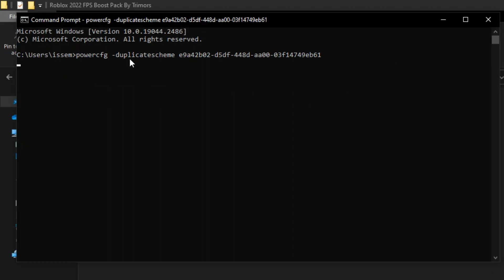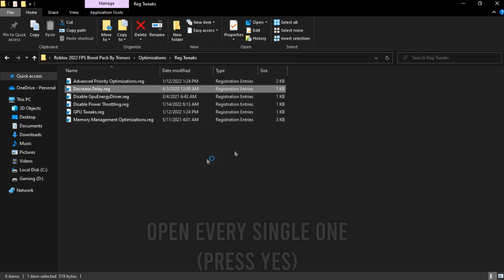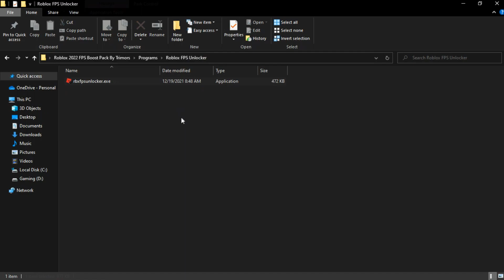🔧 How To Fix LAG And Boost FPS In Roblox - 2023 ✅ | Roblox FPS Increase/ Lag Fix Guide On ANY PC!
Download links 🔽

Roblox 2023 FPS Boost Pack -

Link not working? Get a direct link on my discord server

Then contact me through email or my social media and I should respond as soon as I can! (This email is for businesses purposes only, all other emails will be ignored)